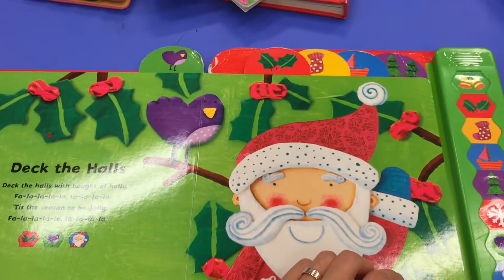Christmas Songs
Sound book on Christmas songs.